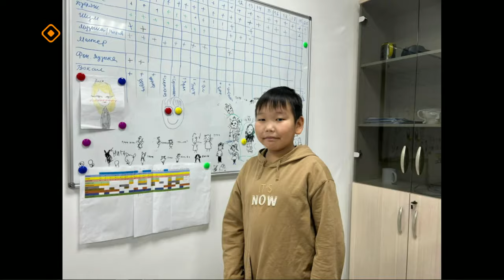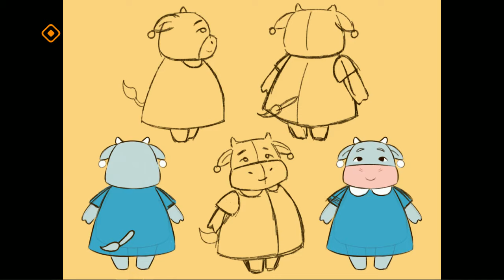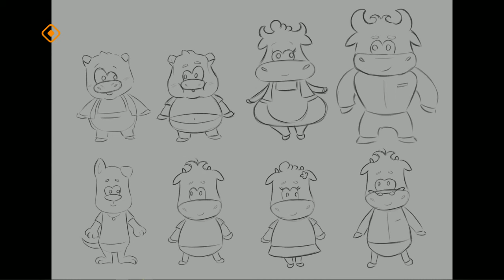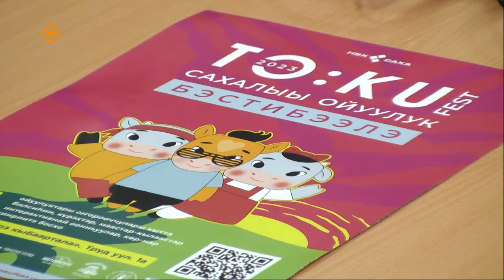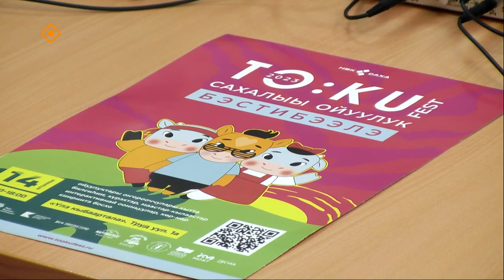«Тэтим чааһа»: TO:KU FEST бэстибээл туһунан кэпсэттибит (12.10.23)